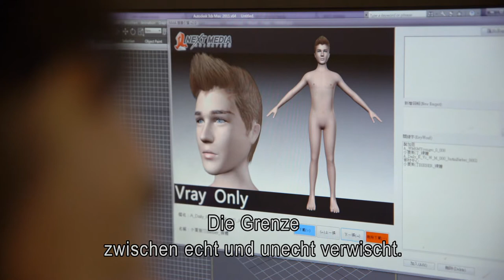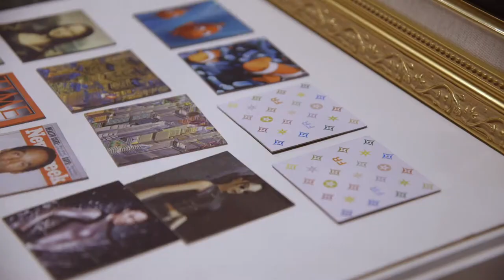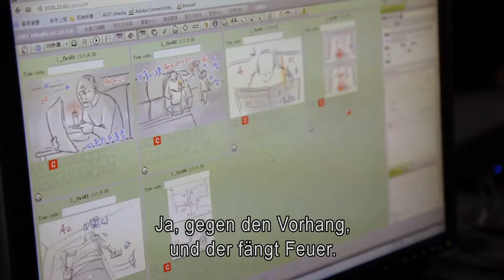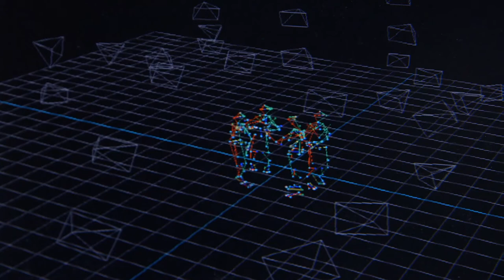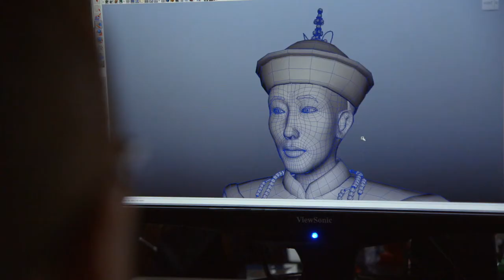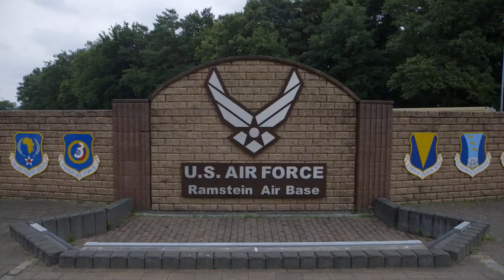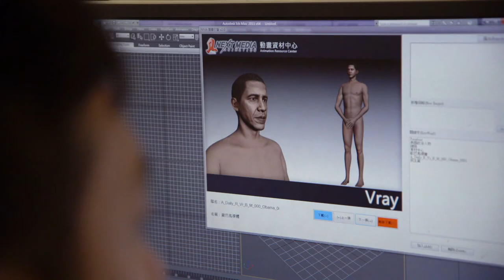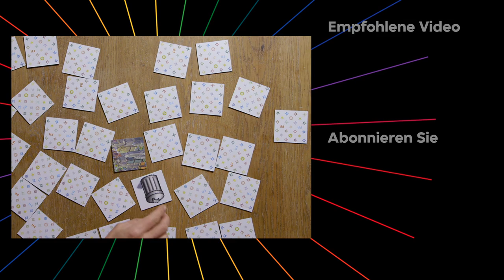Was ist echt, was ist fake?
Die Grenze zwischen echt und unecht, echt und fake wird immer undeutlicher. Was bedeutet das für die Wahrheit? Was ist heutzutage noch echt und was fake? Als wir von der Reproduzierbarkeit sprechen in der Kunst, wie echt ist eine digitale Kopie eines Ölgemäldes oder wie fake ist das Bild?

Zeitungsfotos, Designer-Taschen aber auch der menschliche Körper: Immer mehr werden wir mit der Frage konfrontiert, was noch echt ist und was schon fake ist. Digitale Kopien von Gemälden können wir kaum noch von den echten unterscheiden, und die virtuelle Welt verschmelzt zunehmend mit der Realen. Was bedeutet das für die Wahrheit? In dieser Dokumentation suchen wir die Grenze auf. Wir schauen hin wo real und irreal, echt und unecht im Journalismus aber auch in der Kunst aufeinandertreffen.

Wir suchen vermehrt nach Authentizität, nach dem frischen und unberührtem, wie beispielsweise bei den Lebensmitteln oder den natürlichen Materialien. Alles muss rein und echt sein. Aber machen wir uns da nicht etwas vor? Denn wie real ist "echt" eigentlich?
Laut Philosoph Koert van Mensvoort, dem Gründer von Next Nature, müssen wir unsere Lust auf "echte Dinge" loslassen und nach einem besseren Verständnis und einer besseren Nutzung von Simulation und Kopie suchen. Van Mensvoort: "Der Widerspruch zwischen wahr und falsch ist tief in unserer Gesellschaft verwurzelt. Echt ist gut und Fälschungen sind schlecht. Das ist Unsinn, von dieser Idee müssen wir uns verabschieden."

Die Firma Next Media in Taipei hat eine Marktlücke entdeckt und ist seit kurzem weltweit führend in einer neuen Art von Nachrichten: der Animation. Das Unternehmen beschäftigt 600 Animateure, die 24 Stunden am Tag fehlende Nachrichtenbilder erstellt. Diese Bilder werden weltweit über Reuters vertrieben. Next Media CEO Kith Ng: „In zwei Jahren werden unsere neuen Animationen 100% realistisch und unmöglich von der Realität zu unterscheiden sein.“ Ng sagt voraus, dass die Virtualisierung von Nachrichten und sozialen Beziehungen in sehr kurzer Zeit enorm wachsen wird. Das Unternehmen verfügt über eine Datenbank, in der bereits 30.000 echte Menschen als virtuelle Charaktere gespeichert wurden. Mit einer Technologie, die in Hollywood entwickelt wird, können diese Charaktere sprechen und ihre Gesichtsausdrücke manipulieren.

Originaltitel: Hoe echt is echt

Mit: Philosoph Koert van Mensvoort, Yin-Fang Lin, Digitalpionierin von Bright Ideas, Nonny de la Peña, amerikanische Journalistin, Dokumentarfilmerin, Unternehmerin.

© Ursprünglich ausgestrahlt von VPRO im März 2014

VPRO ist ein unabhängiger, öffentlich-rechtlicher Rundfunk, der euch Non-Fiction-Videos mit englischen, französischen und spanischen Untertiteln präsentiert. Auf diesem Kanal findet ihr ausgewählte Dokumentationen, Kurzinterviews, Dokumentar-Serien zum Thema Wirtschaft, Gesellschaft, Technik und Nachhaltigkeit. Zusammen mit Experten versuchen wir das Wesen auffälliger Trends und Entwicklungen zu begreifen.

Gutschriften:
Regie: Bregtje van de Haak
Recherche: Chris Vijn
Produktion: Marie Schutgens
Redaktion: Henneke Hagen and Frank Wiering

Die deutschen, englischen, französischen und spanischen Untertitel werden von der Europäischen Union mitfinanziert.